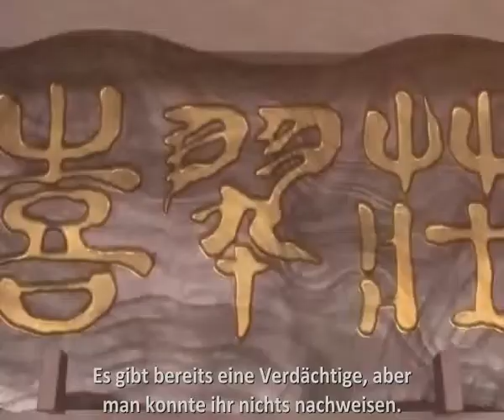Detektiv Mori Folge 005 - Der Fall Ohana Matsumae